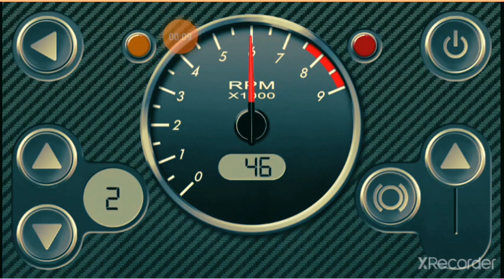sport mode off car top speed is 211 kmh in 54s the name of car is 4.5L v8